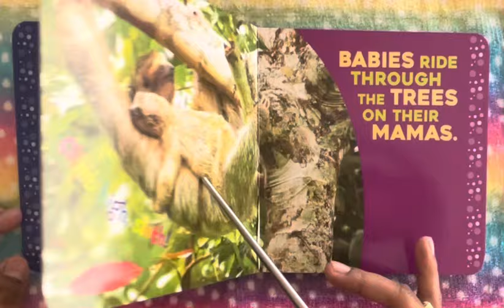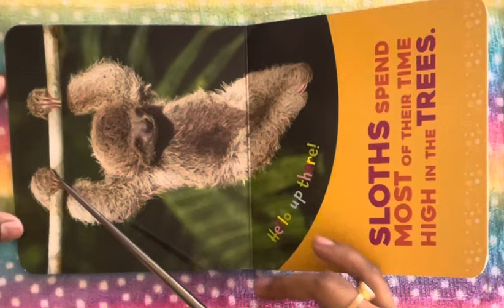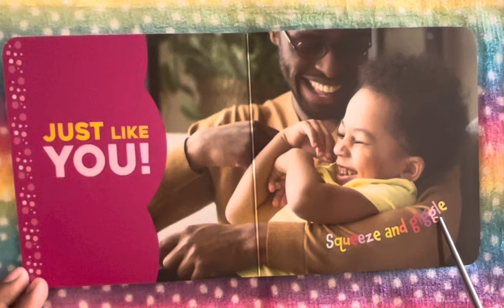Hello baby Sloth! Read aloud for kids